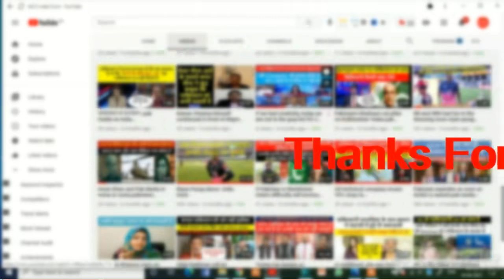कोरोनावायरस को रोकेगी पाक फौज|pak media on india latest.pak media.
कोरोनावायरस के चलते पाकिस्तानी सरकार ने फोज को बुलाने का फैसला लिया है इससे पाकिस्तानी वीडियो में काफी आलोचना हो रही है क्या पाकिस्तान के अभी ऐसी हालत हुई है जिससे कि फौज को बुलाना पड़ रहा है|